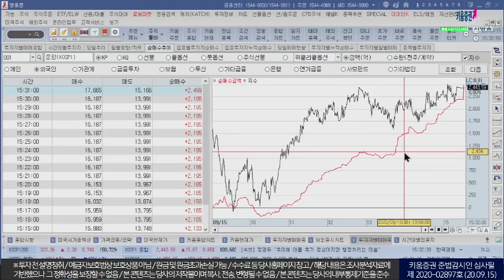​외국인 약 2천억원 순매수, 코스피 2440p 돌파 (마감시황.주식투자/20.09.15)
김순영 채널K 앵커, 서상영 키움증권 투자전략팀장, 심수빈 연구원 키움증권 투자전략팀
「구독」과 「좋아요」 눌러주세요~